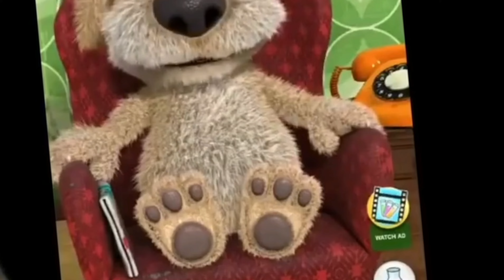𝙒𝙤𝙪𝙡𝙙 𝙔𝙤𝙪 𝙈𝙖𝙧𝙧𝙮 𝙈𝙚?